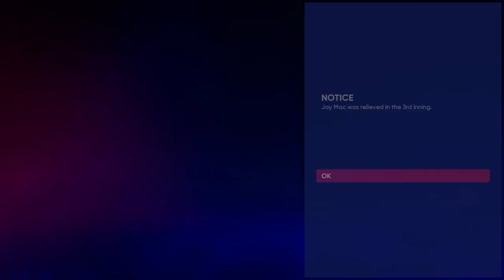3rd All-Star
The International 2-Way Knuckler Ace of the Twins made his 3rd All-star